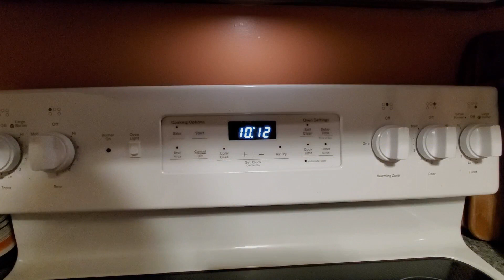Carnivore 2.0 / Ketovore Diet Cheesecake Recipe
Incredibly easy recipe - for anyone following the carnivore diet or just looking to try a carb free, unprocessed version of cheesecake.  It's absolutely delicious!!